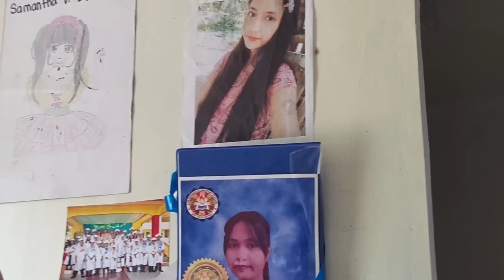GANITO NA PALA ANG KAPATID NI SAMANTHA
Support All
Val Santos matubang
Kalingap Rab
ATE EDNA VLOG
Kalingap Alvin
Kalingap Edu
Kalingap Dan
IAN RAMIREZ
INDIANO BICOLANO
KUYA DAVID VLOG
ROEL MALALAG
PURE HELP
MA'AM WENA
ATE REna

Also all charity vlogers
PUGONG byahero
Techram